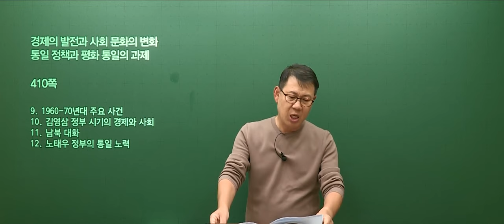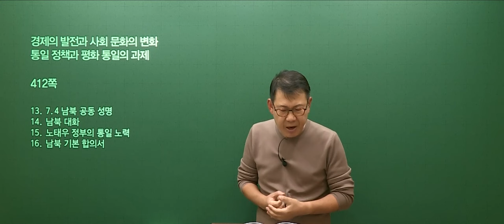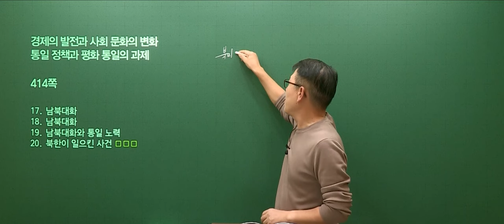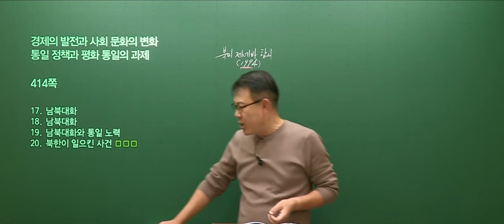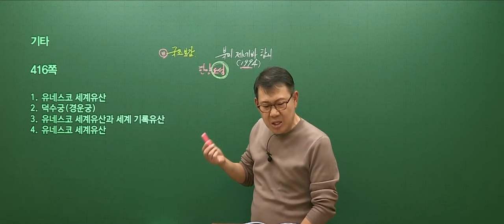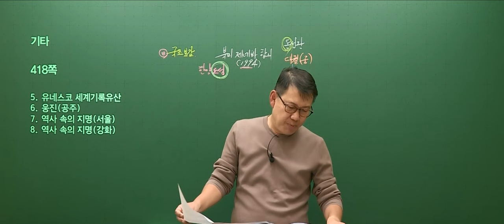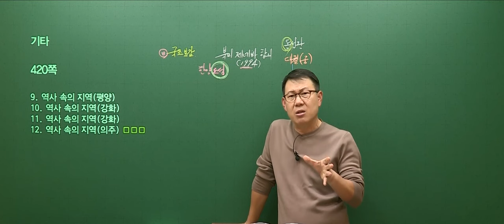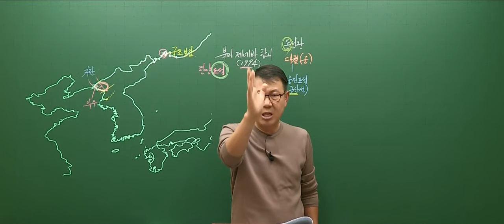[고종훈 한국사] 2024 공무원 기출엄선 800제 - 25강 남북 대화·기타 주제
2024 공무원 한국사 기출엄선 800제 25강 남북 대화·기타 주제입니다.
현장강의 수강생 분들을 위해 업로드하였습니다.
(11월 30일까지 공개 후 삭제 예정)